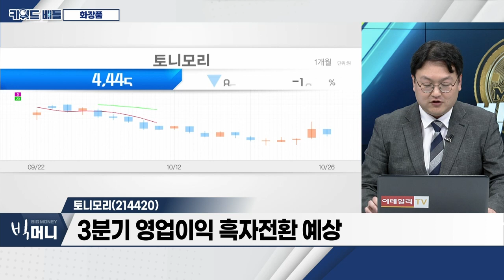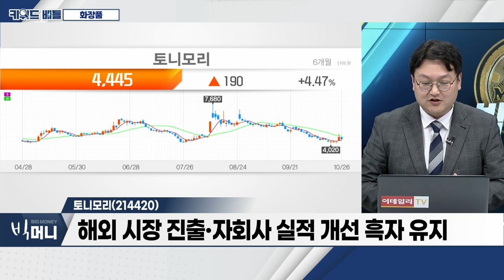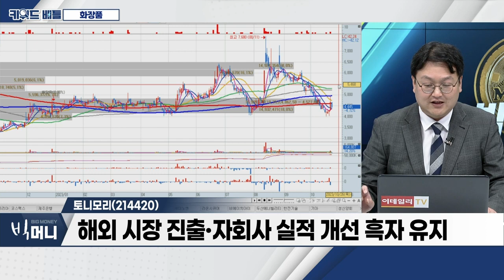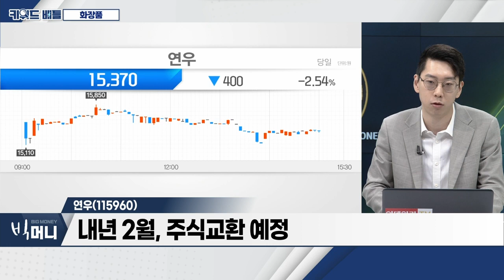에이블씨엔씨(078520), 토니모리(214420), 연우(115960)... 화장품_키워드 배틀 (20231026)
- 중국판 블랙프라이데이…국내 기업 ‘특수’
- 中 광군제 앞두고 화장품 관련주 '들썩'

- 화장품 제조・유통 전문업체
- 중간배당 후 조정 흐름
- 中 광군제 수혜주 부각

- 국내・외 화장품 전문 판매 업체
- 3분기 영업이익 흑자전환 예상
- 해외 시장 진출・자회사 실적 개선 흑자 유지

연우(115960)
- 한국콜마 완전자회사 편입
- 내년 2월, 주식교환 예정